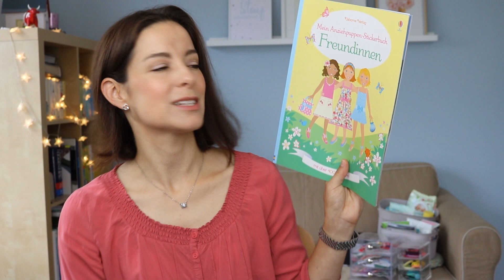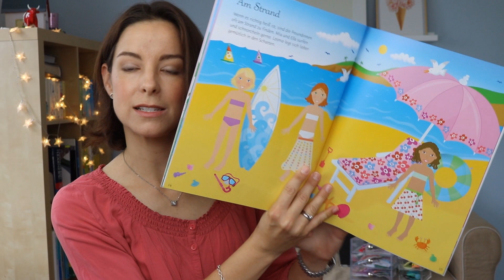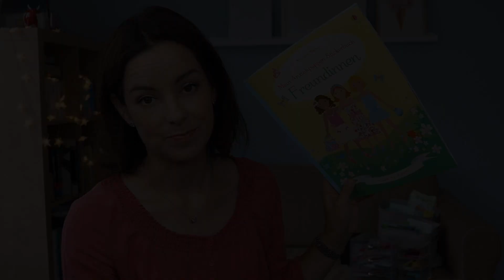Mutter und Kind Favoriten im August | gabelschereblog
Wie organisiere ich Maries Haarspangen? Wie kann ich Koffer für die Familie einfacher packen? Wie organisiere ich meine Wickeltasche? Diese und weitere Fragen beantworte ich heute im Video.

PRO Packing Cubes Packtaschen*

Ju-Ju-Be be set Taschen*

Schubladenbox transparent*

Organizer für Haargummis (ähnliches Modell)*

Spielbrett mit Schlössern und Riegeln*

Körbchen: Filo Basket S Grau 6 l
Einfach googeln. Bei Amazon gibt es nur die Waschkörbe. Die Größe 6L ist für Windeln etc. gut geeignet.

Schöne Grüße

Kathrin